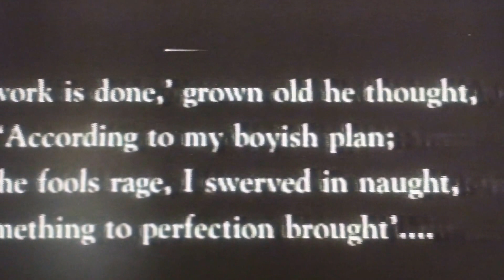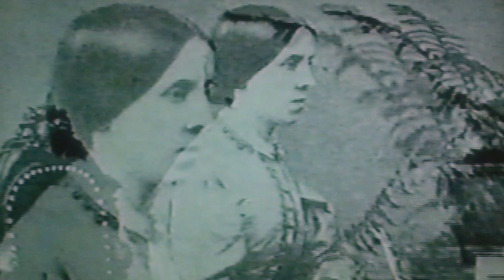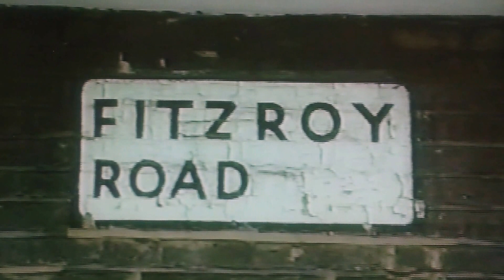CAST A COLD EYE -The W.B.Yeats Story. (pt1)